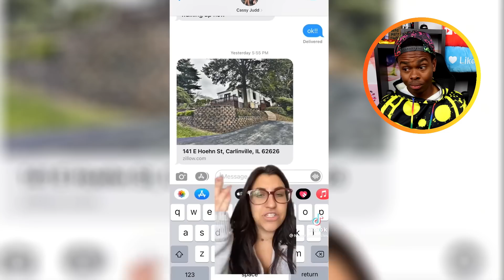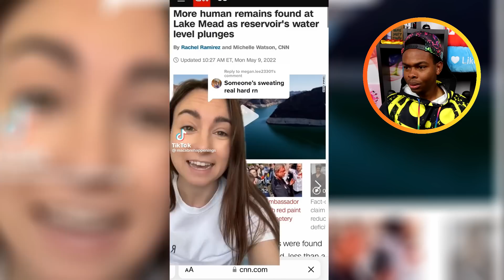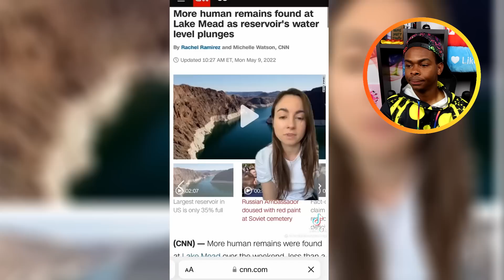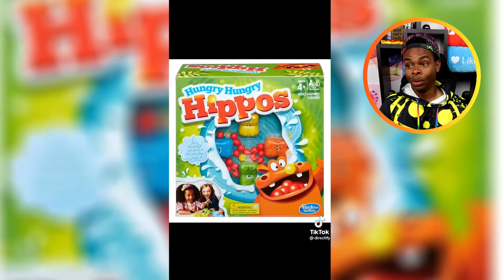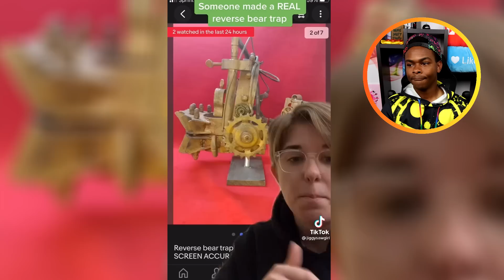5 Real Life Creepypasta Characters Caught On Camera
5 Real Life Creepypasta Characters Caught On Camera ! I POST EVERY DAY at 3pm PST :) Check the schedule below!

ADD ME 🙃

MERCH 😏